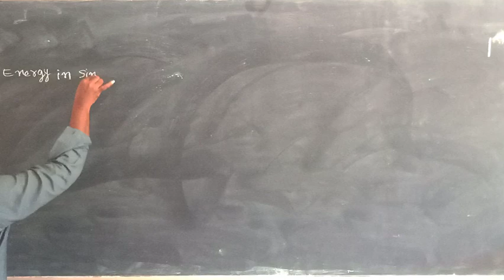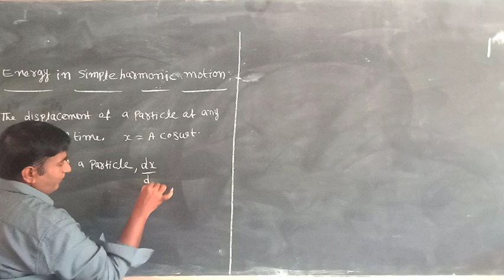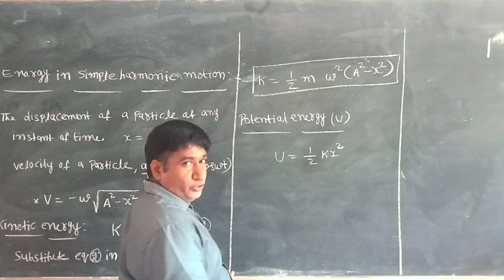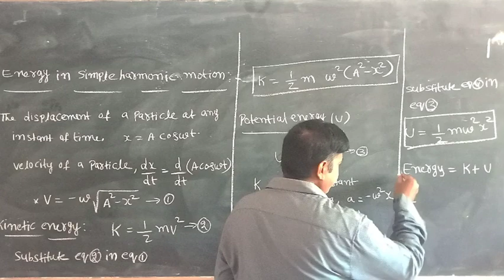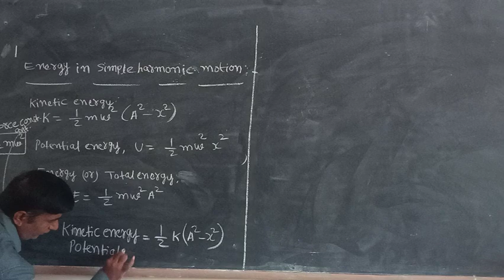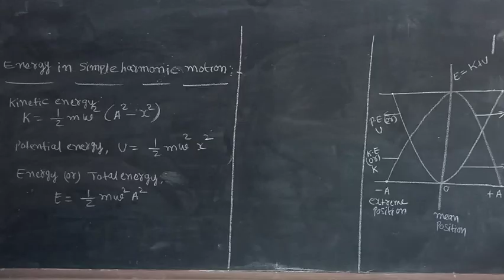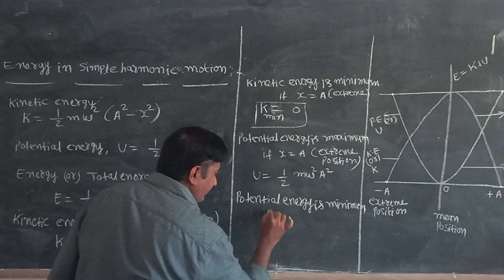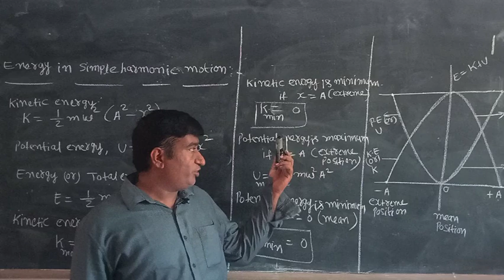oscillations part 5 !! class11 !! energy in simple harmonic motion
energy in simple harmonic motion.
kinetic energy
potential energy
energy
The total energy (E) of an oscillating particle is equal to the sum of
its kinetic energy and potential energy if conservative force acts on it.
The velocity of a particle executing SHM at a position where its
displacement is y from its mean position is v = ω 2 2 a y
Kinetic energy
Kinetic energy of the particle of mass m is
K =
2
1
2 2
m
ω a - y
2
K = 1
2
 m ω2 (a2 − y2)
Potential energy
From definition of SHM F = –ky the work done by the force during
the small displacement dy is dW = −F.dy = −(−ky) dy = ky dy
∴ Total work done for the displacement y is,
W =
dW =
0
y
ky dy
W =
y
2
0
mω y dy ∫ [∵k = mω2)
∴W = 1
2 m ω2 y2
This work done is stored in the body as potential energy
U = 1
2 m ω2 y2
...(2)
Total energy E = K + U
= 1
2 mω2 (a2 − y2) + 1
2 m ω2 y2
= 1
2 m ω2 a2
Thus we find that the total energy of a particle executing simple
harmonic motion is 1
2 m ω2 a2.
Special cases
(i) When the particle is at the mean position y = 0, from